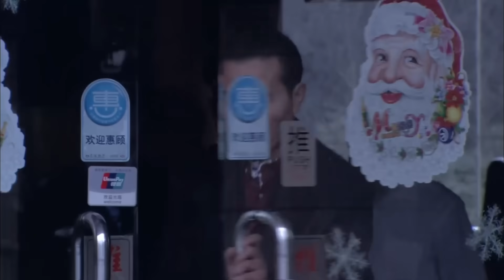🍷姐姐半夜找茬和妻子吵架，哪料丈夫根本不帮忙，妻子直接将他们赶出门！！2023中国电视剧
剧名（Drama Name):【🍷而立之年 | Thirty Years of Age】主演：梅婷、夏雨、张萌、范明